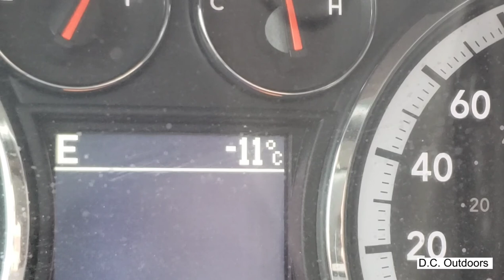Grouse And Snowshoe Hare Hunting in Alberta, Moose Footage & Deer Sign. (January 2021)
In this video I go grouse and small game hunting in early January 2021 in Alberta, Canada.

I harvest my first Snowshoe Hare and scout deep in a new area for big game. I find lots of Deer sign including tracks, antler rubs and scrapes. I also see a bull and cow moose that I get some great footage of.

I hope you enjoy coming along on this outdoor adventure with us.